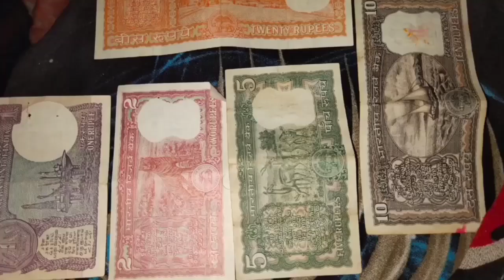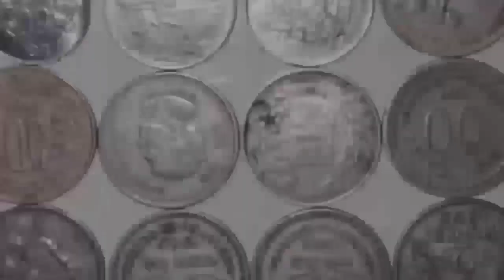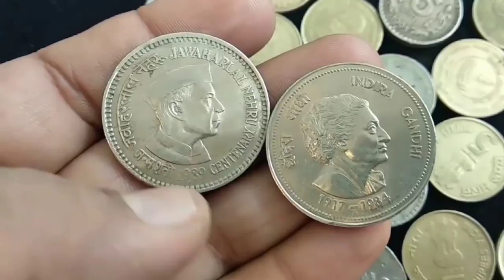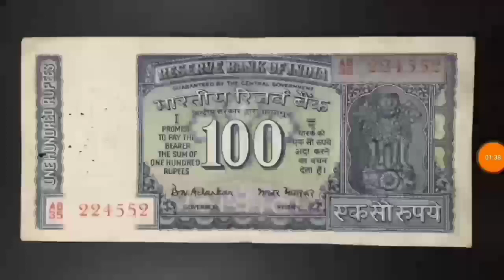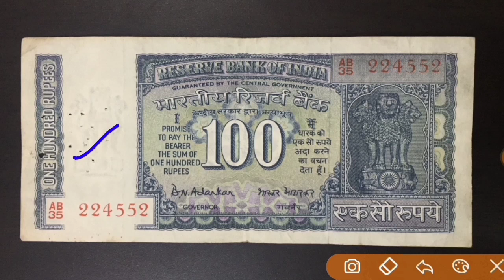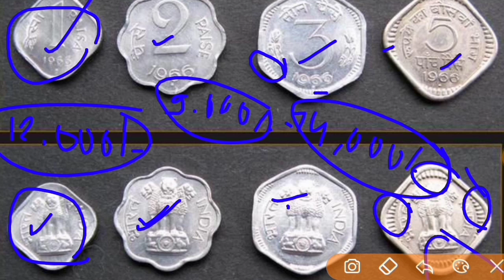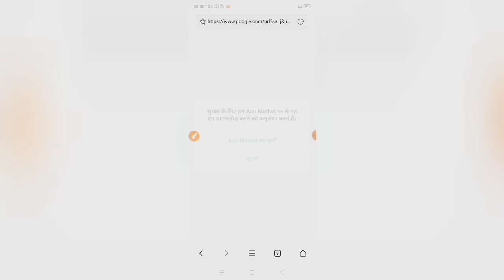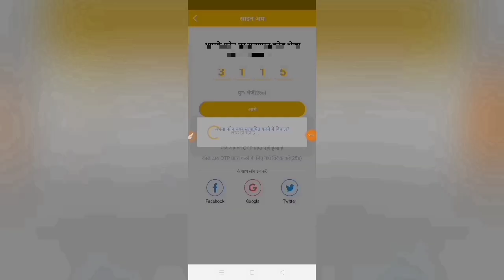Sell old coin to direct buyer ! आपके पास जितने भी नोट और सिक्के हैं तो तुरंत बेचो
sell old coin to direct buyer ! आपके पास जितने भी प्राचीन काल से जुड़े सिक्के या नोट है तुरंत बेचो